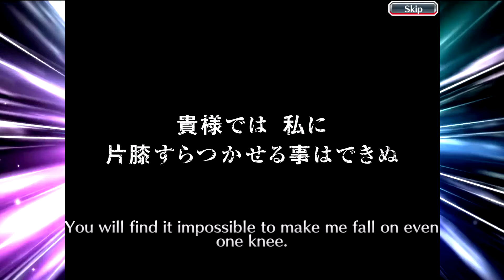1000 Orbs für das neue Kenpachi Gacha - Bleach Brave Souls [Deutsch/German]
Das heute erschienene Attribut Gacha ist tatsächlich sehr sexy! Yukio, Mashiro und Kenpachi - alles mehr als nur brauchbar. Sind 1000 Orbs genug Kenpachi beim 3. Versuch zu ziehen?